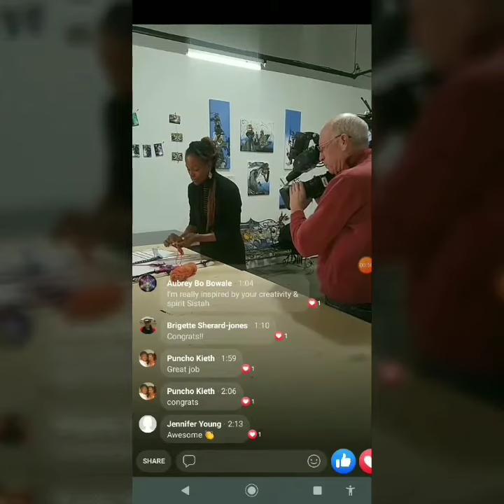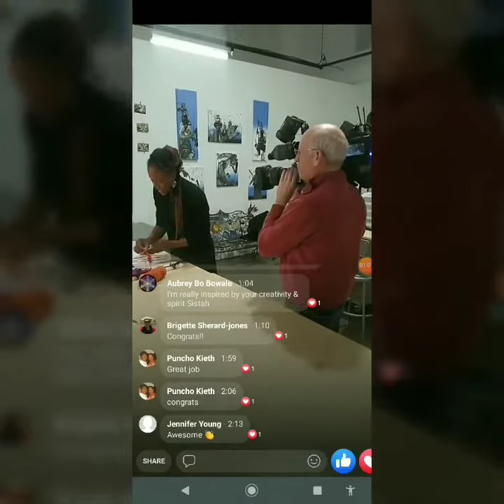Background Scene footage from CBS Interview with Juannean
Background Scene footage from CBS Interview with Juannean @ Redline Contemporary Art Center